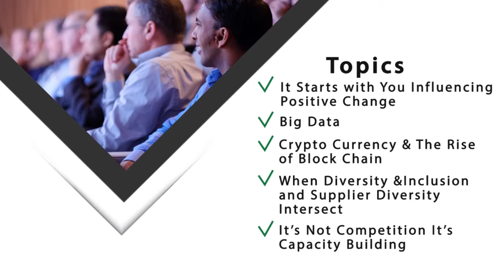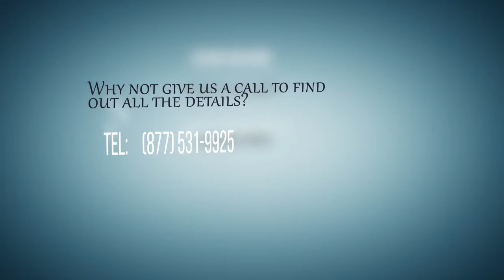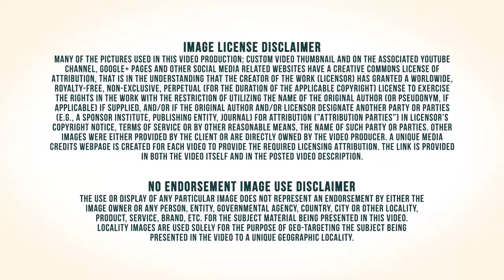Inaugural Event|DDBS|Custom Sponsorship Package|Derby Race|Bowling Green KY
The Derby Diversity & Business Summit will be held at the Galt House Hotel - The Official Hotel Sponsor of the Kentucky Derby in Downtown Louisville. Downtown Louisville is the largest central business district in the Commonwealth of Kentucky and the urban hub of the Louisville, Kentucky Metropolitan Area. Its boundaries are the Ohio River to the north, Hancock Street to the east, York and Jacob Streets to the south, and 9th Street to the west. The Derby Diversity Summit team has assembled an inclusive and elite group of suppliers spanning all diversity categories - MBE, WBE, LGBTBE and Veteran Enterprises. Our corporate partners will have access to businesses with annual revenues that exceed 10 million, selected from the following industries: financial; food & beverage; healthcare; legal; logistics; manufacturing; promotions & advertising; staffing. The mission of the Derby Diversity Business Summit (DDBS) is to support organizations who work to advance Diverse Owned Businesses. To accomplish our mission, we identify projects in which we can provide funding that supports education, business development and training initiatives for organizations committed to the advancement of Diverse Owned Businesses.
 The occasion will bring together elite Women, LGBTBE, Minority and Veteran Owned Enterprises to network, develop, and enjoy Louisville and one of the world’s finest events – the historic Kentucky Derby. Attendees of the Summit will benefit from development seminars, panel discussions, and business and policy leaders who will share their keys to success and the work being done to improve growth in the area of business diversity. The summit will cover the following topics: Big Data, The Rise of Block Chain; Advanced Manufacturing; Crypto Currencies; The Experience Economy; Smart Cities - Connecting Ecosystems; Cloud Technology; Social Entrepreneurship; Meet Gen Z; Strategic Supplier Diversity Solutions. Along with networking opportunities that will be available at the business sessions, guests will also have the chance to attend A-List celebrity events and the derby festivities with peers. First settled in 1780 and incorporated in 1812, Bowling Green served as the Confederate capital of Kentucky from 1861 to 1862 while the city was under occupation by the Confederacy. After the Civil War, the city saw its economic base expand from agriculture and livestock to a wider variety of industries, as shown by many of the historic business structures still in evidence today. In 1906, The Western Kentucky State Normal School was founded in central Bowling Green and this institution went on to become Western Kentucky University, the third largest public university in the state. Today, the University is one of the city's largest employers, along with other major industries calling Bowling Green home, including the General Motors Corvette Plant, Holley Performance Products, and Pan-Oston. This industry comprises establishments primarily engaged in creating advertising campaigns and placing such advertising in periodicals, newspapers, radio and television, or other media. These establishments are organized to provide a full range of services (i.e., through in-house capabilities or subcontracting), including advice, creative services, account management, production of advertising material, media planning, and buying (i.e., placing advertising).